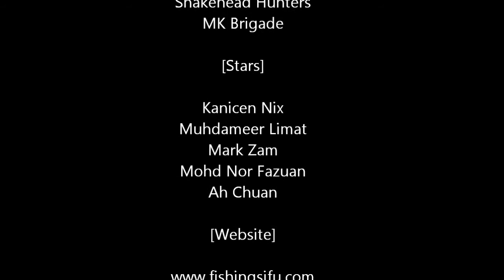Kanicen Nix Fighting Giant Snakehead / Toman